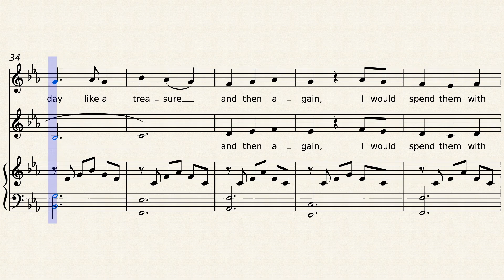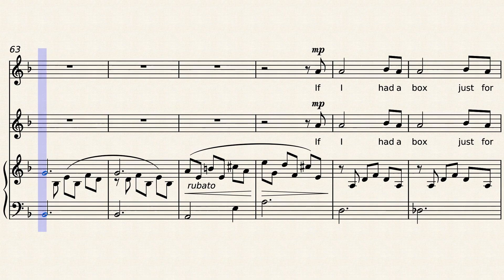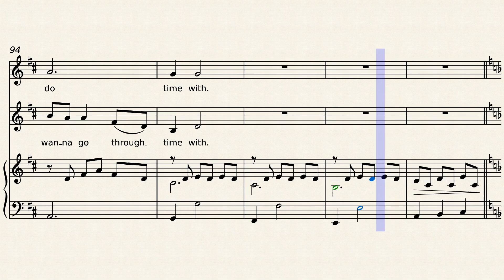Time in a Bottle - Jim Croce - an easy arrangement for SA choir and piano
This is a beautiful and moving love song, written by Jim Croce when his wife told him she was expecting their child. He died in a plane crash two years later. It starts and ends in a melancholy minor key and modulates to a cheerful major for the choruses.
This is an easy version for SA choir and piano, I have other more demanding versions available.